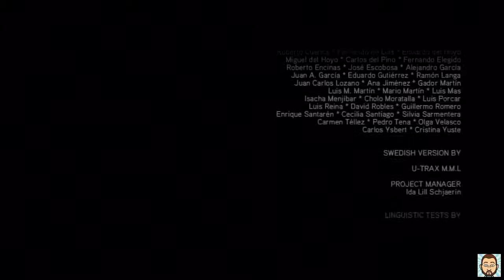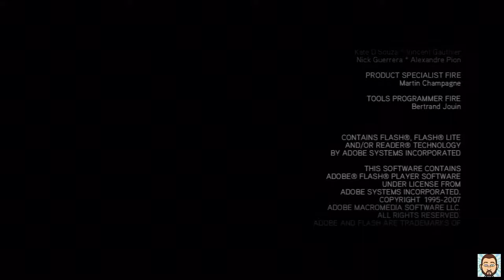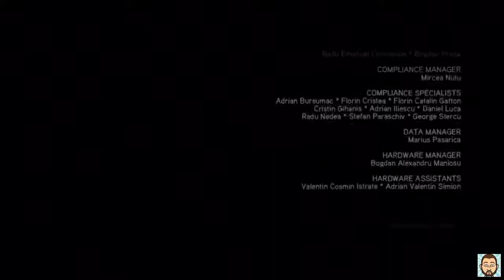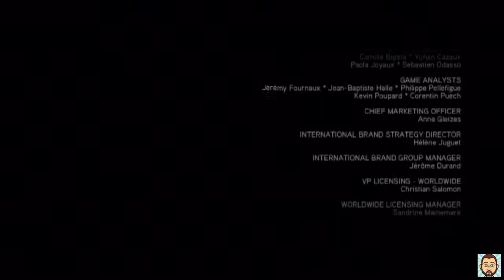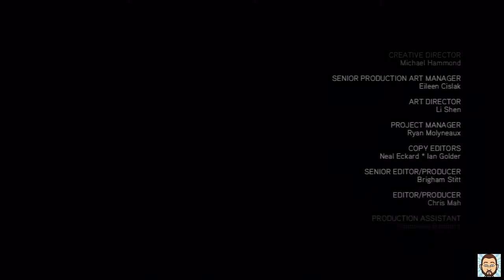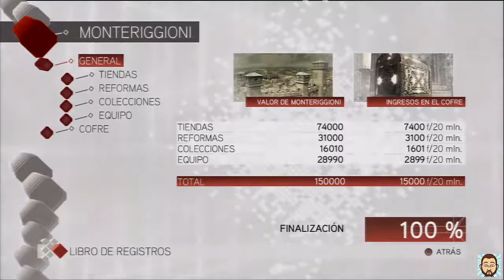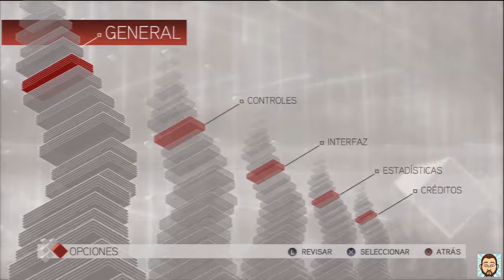Assassin's Creed 2 (2009) - El Mensaje de Minerva y Créditos Finales - Walkthrough Español PS3 #76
Walkthrough en Español de Assassin's Creed 2 (2009) en su versión de PS3. En este video Ezio entra en la Cripta y se encuentra algo increíblemente inesperado:

- Entramos en la Cripta y en vez de encontrarnos con Dios, nos encontramos con una "Diosa".
- La Diosa Minerva nos pide que le mostremos el Fruto y nos dice que debe darnos un mensaje, pero no a Ezio, sino a través de él.
- Nos explica la relación que había entre ellos (Aquellos que vinieron antes) y nosotros.
- Como es difícil de explicar sus palabras, mejor veis el video e intentáis comprender lo que dice.
- Pero lo importante es que se avecina una catástrofe solar y debemos encontrar otros templos para salvarnos.
- Con esta escena concluye el juego, o al menos la parte de Ezio, y volvemos al presente donde somos atacados por Warren y los templarios.
- Mientras aparecen los créditos finales debemos pelear contra ellos y matar a todos, excepto a Warren que escapa como una putita.
- Escapamos nosotros también del almacén mientras Desmond y cia hablan sobre la posibilidad de la catástrofe solar.
- Después de los créditos, os muestro los retratos de todos los objetivos principales del juego, hablamos con Claudia para ver que ya tenemos el 100% de sincronización, os muestro las armaduras y las dos maquetas de Da Vinci.
- También os muestro el menú de ADN para que veáis que está todo hecho y por último el menú de estadísticas para que veáis que hemos hecho el 100%.
- Esto es todo respecto a Assassin's Creed 2, en el siguiente video seguiremos las aventuras de Ezio en Assassin's Creed: La Hermandad.

Video sin comentar